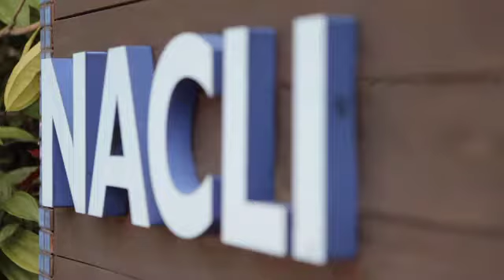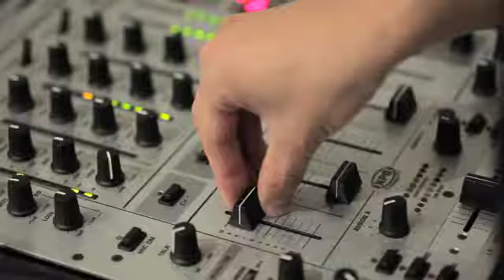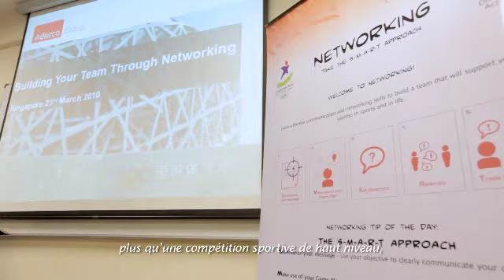Youth Olympic Games CEP Seminar